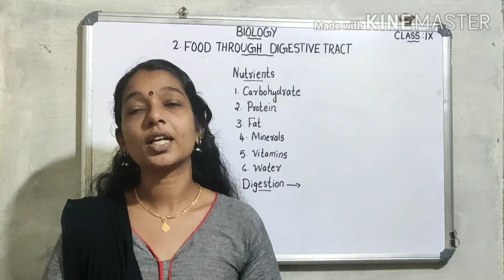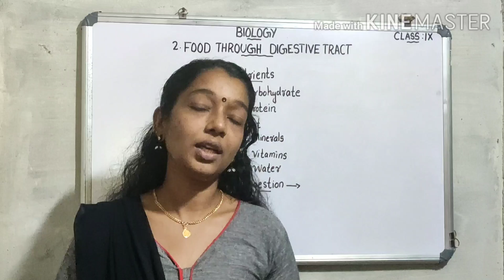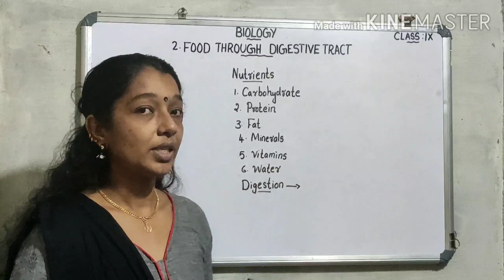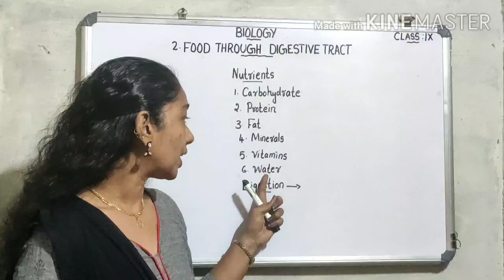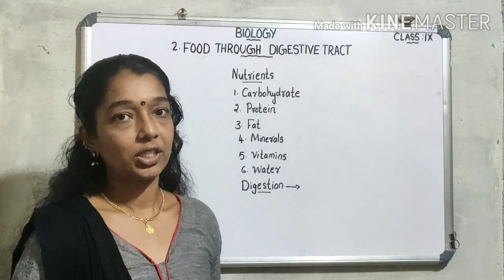Biology. SCERT. Class-9. Chapter- 2/Food Through Digestive Tract. Part-1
Part-1/Digestion